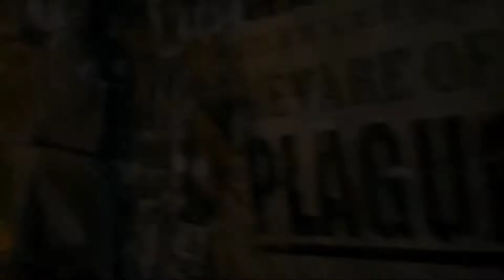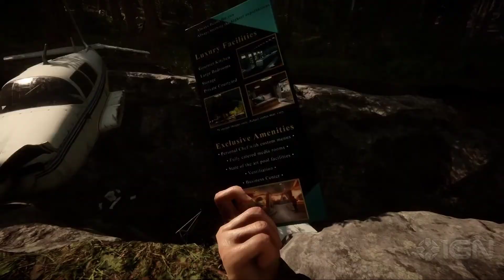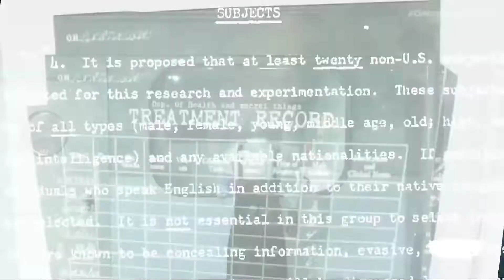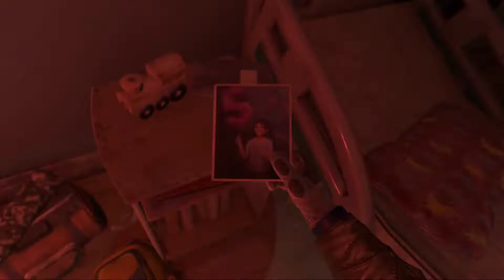👾😱OS 14 MELHORES GAMES DE TERROR DE CHEGARÃO AINDA ESSE ANO!!!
Fala gamers e amante de games, no vídeo de hoje eu trago para vocês os 14 melhores jogos de terrorque chegarão em 2022.
Nesse vídeo eu te mostro diversas opções de jogos de terror que irão te render muitas horas de diversão com seus amigos e vão chegar ainda esse ano.
Então se você tinha alguma dúvida de qual jogo de terror escolher, você chegou no vídeo certo, aqui eu te mostro diversos games e tiro a sua dúvida de quais jogos escolher.
Então se você gostou do meu vídeo com os melhores jogos de terror que chegarão em 2022, deixe seu like e compartilhe com seus amigos que também querem jogar alguns jogos de terror! Valeuuu

- Quem somos?
Olá, o canal Gamex é composto inicialmente por 2 jovens fanáticos por video game, Mateus e Assis, jogando desde criança adquirimos experiência e hoje compartilhamos ela com vocês em forma de notícia e entretenimento.

Aqui no Canal Game X você vai encontrar as principais notícias dos games e algumas gameplays bem divertidas. Fazemos conteúdo dos mais diversos tipos de jogos e também recomendados por vocês.